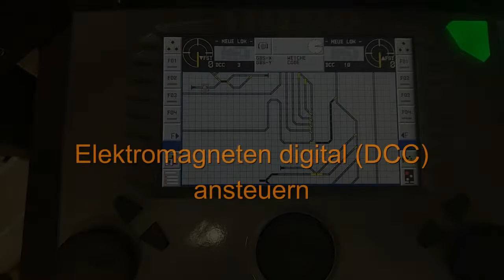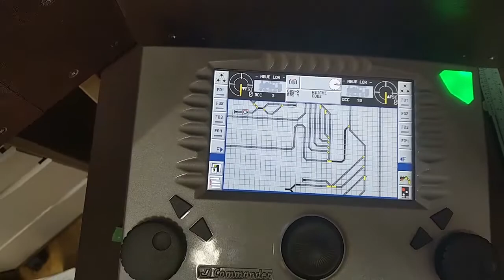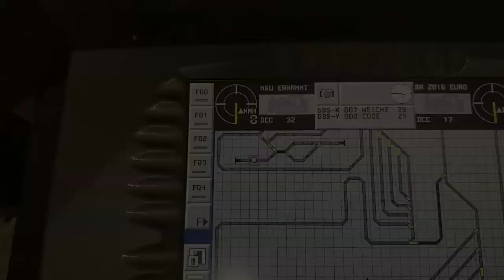Update April 2020 / digitalisieren und Baufortschritt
In diesem Update, werden einige Themen angeschnitten, unter Anderem habe ich auch mal das dokumentarische Format ausprobiert, bei dem ich zu eingeblendeten Bildern kommentiere.

P.S. Ein kleiner Fehler hat sich eingeschlichen, bei 2:34 ist natürlich die Bezeichnung Rh 5022 korrekt.